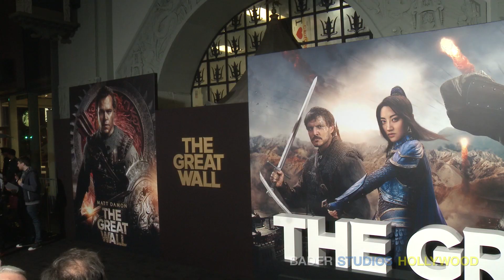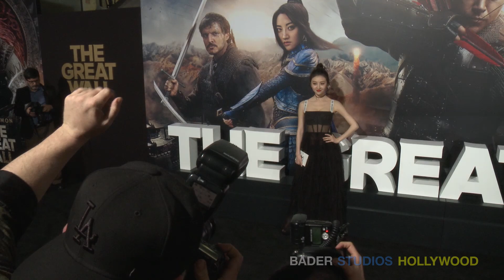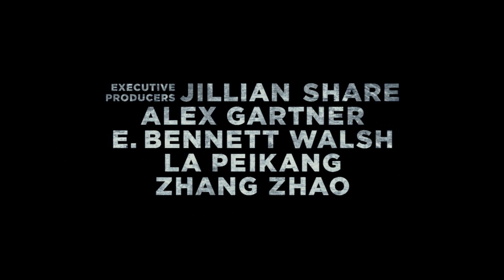THE GREAT WALL PRIMED TO BRIDGE EAST AND WEST FILM MARKETS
February 2017, Hollywood, CA: At the gala red carpet premiere of The Great Wall at Hollywood’s TCL Chinese Theater, actors Matt Damon, Pedro Pascal, Willem Dafoe, Andy Lau, Jing Tian, and director Zhang Yimou, among others, afforded their personal insight on the largest film ever shot in China.

The Great Wall vividly depicts the story of European mercenaries searching for black powder who become embroiled in the defense of the Great Wall of China against a horde of monstrous creatures.

However aside from the thrilling action and storytelling on screen, The Great Wall is designed to do more than entertain theatregoers.

With a production budget of $150 million The Great Wall is the most expensive Chinese-American co-production ever committed to film. The production commenced in Qingdao with more than 100 on-set translators.

American filmmakers are targeting China as the value of that country’s film market is expected to surpass North America in 2017.

Yet American filmmakers must adhere to the directives of The Standing Committee of the National People’s Congress - which is China’s supreme legislative body. The laws stipulate that films entering the market  “must serve the people and socialism...and “must not damage China’s national dignity, honor, and interests, harm social stability, or hurt national feelings…”

According to state media, the government approved eighty-nine productions in 2016 which is the most ever. Ten of those productions were with US studios. China’s co-production rules also call for filmmakers to use substantial domestic talent and local investment.

Though China’s domestic movie industry continues to grow, Chinese filmmakers have yet to create worldwide hits. The Great Wall, from Dalian Wanda Group’s Legendary unit and Universal Pictures is a major effort to win over fans from the two largest markets. In China, Wanda is in the process of constructing what it considers to be the world’s largest movie studio - hence more projects are on the horizon.

The action fantasy film marks Zhang Yimou’s first English language production. Based on a story by Max Brooks, Edward Zwick, and Marshall Herskovitz, The Great Wall original screenplay was written by the duon of Carlo Bernard and Doug Miro, noted for their work on Prince of Persia, and The Sorcerer’s Apprentice.

Set in an alternate vision of ancient China - circa 1100 A.D. during the Song Dynasty - the story imagines that The Wall was built to defend against a mythical Chinese creature known as “Tao Tei.”